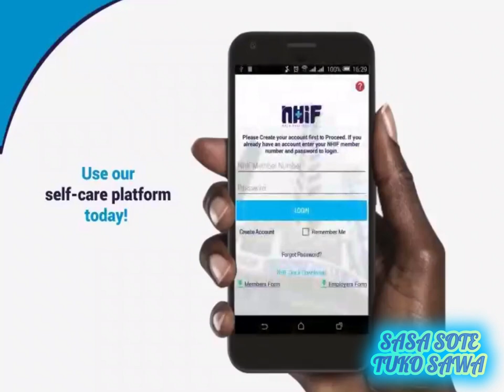KSH 500 KWA MWEZI